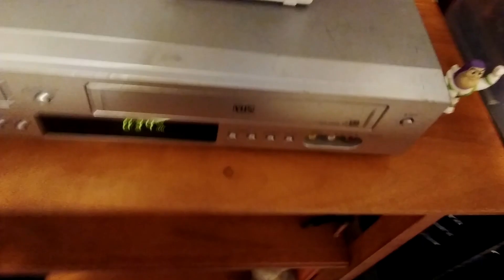Closing To Leapfrog: The Talking Word Factory 2 : The Code Word Caper 2004 VHS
1.closing scene
2.end credits
3.warning logo
4.entermaint logo
5.leapfrog logo